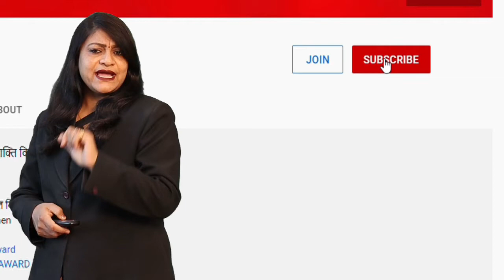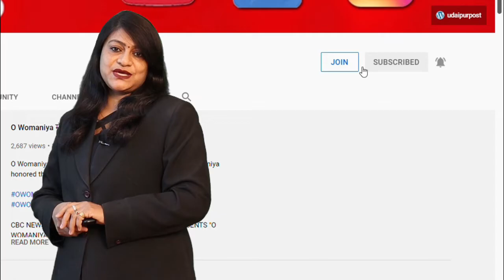Brahmsatra ने फोड़ दिया सबका Record Boycott Gang चुल्लूभर पानी में डूबे